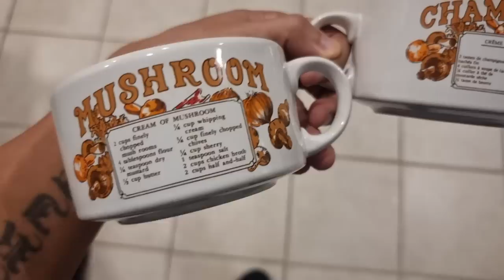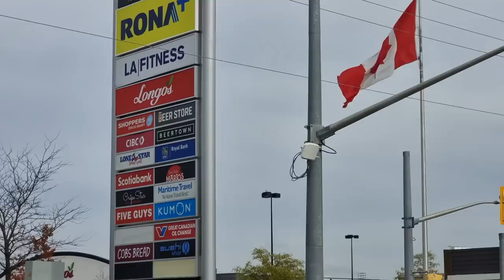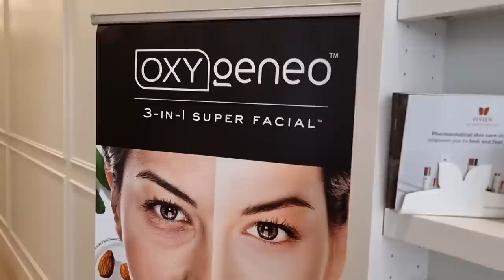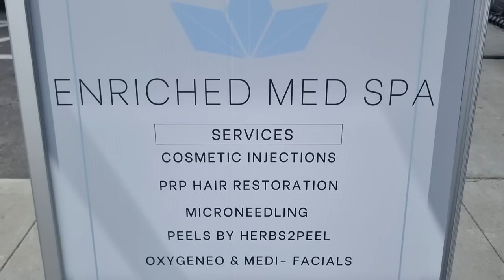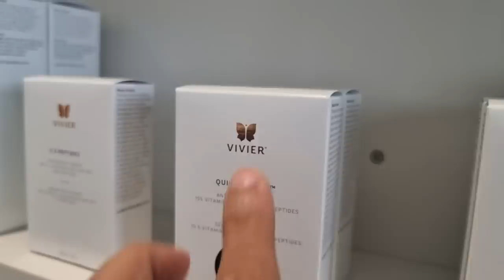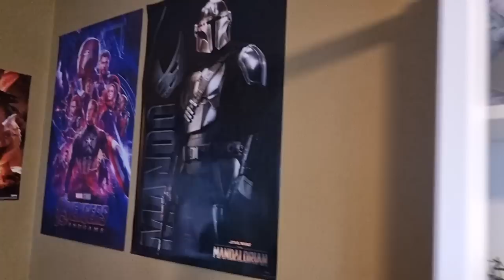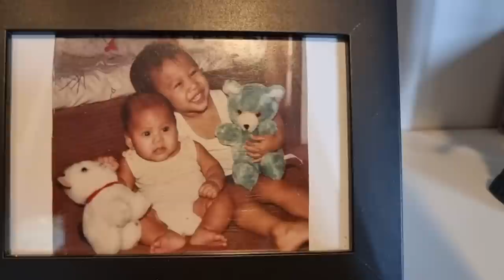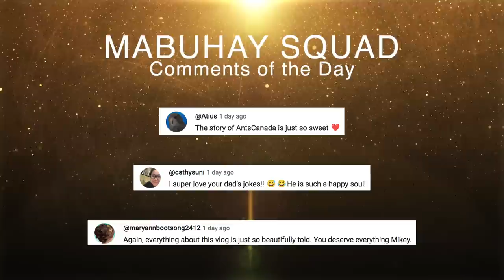Huge Family Party in Toronto, Canada | Vlog #1677